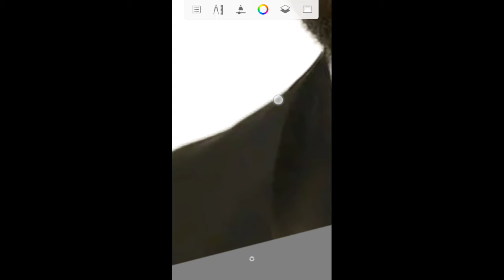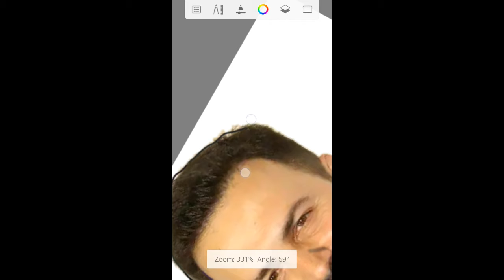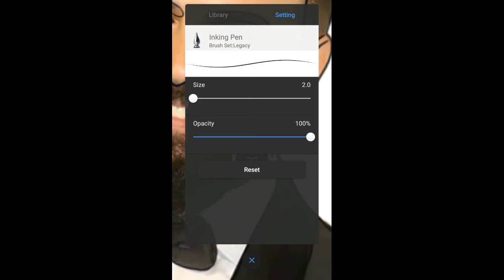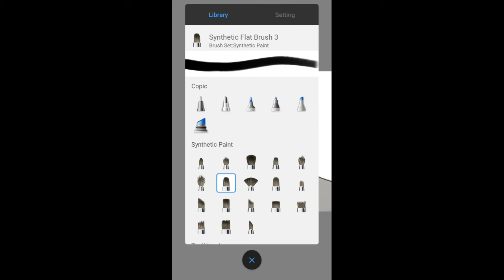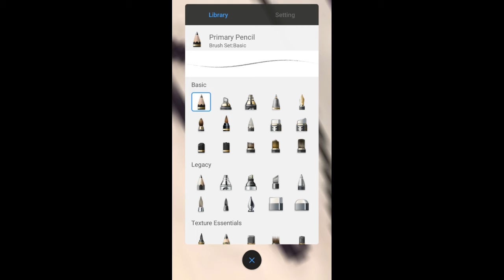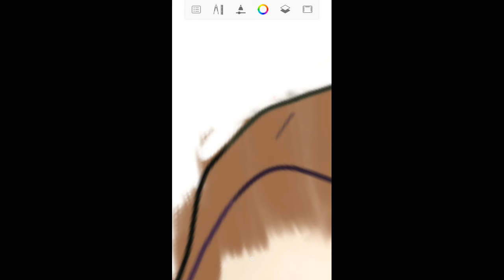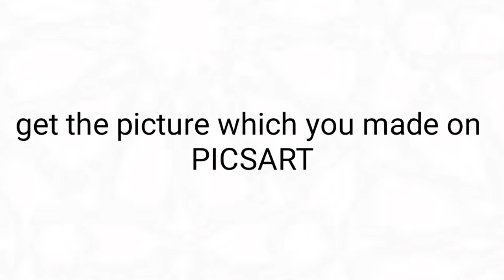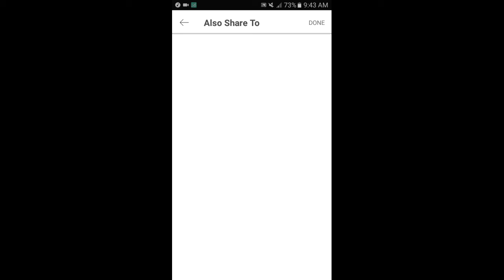HOW TO CARTOON YOUR PHOTO WITHOUT PAYING OR HAVING DRAW SKILLS | ADOBE DRAW TUTORIAL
The pics used in the video are available on my insta account for png

I don't have it anywhere else

 to see my latest photoshop i make